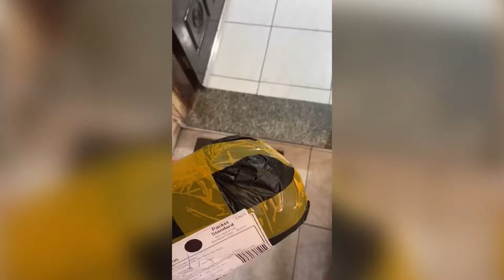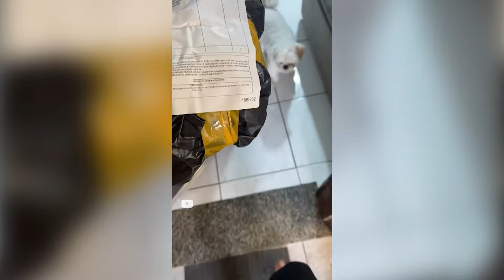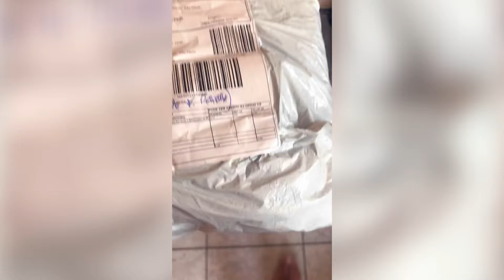ABRINDO 8 ENCOMENDAS MISTERIOSAS DE POPPY PLAYTIME COM PERSONAGENS DE BRINQUEDO | Compilado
Muita Felicidade do Pedrinho ao ganhar os Bonecos do Jogo Poppy Playtime, ele ganhou o Pj Pug-A-Pillar, Mommy Long Legs, Bunzo Bunny, Daddy Long Legs, Baby Long Legs, Huggy Wuggy, Kissy Missy e a Poppy no total de 8 personagens de brinquedo do jogo Poppy Playtime ele ama muito e pretende completar a a coleção com todos os personagens do jogo. Todos chegaram em uma encomenda misteriosa.

Compilado